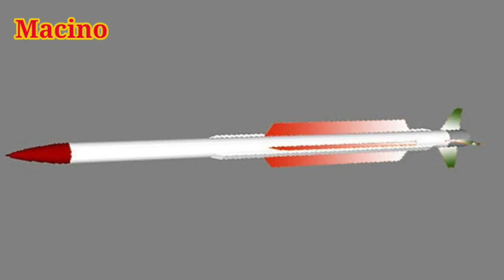क्या Astra MK1 Missile की Range 110 Km की जगह 60 Km ही है ?